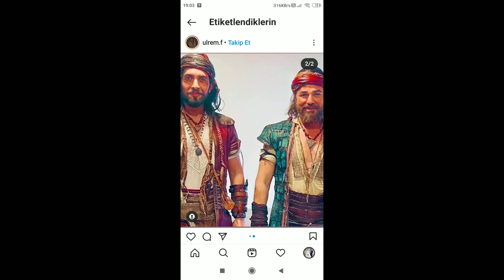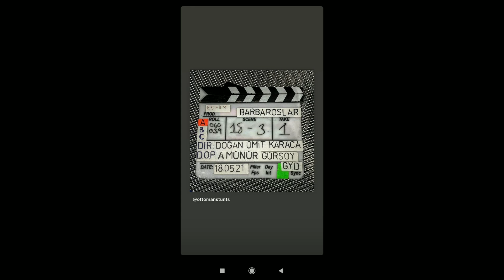barbaros dizisinden ulaş tuna astepe yeni hali set arkası 23.05.2021